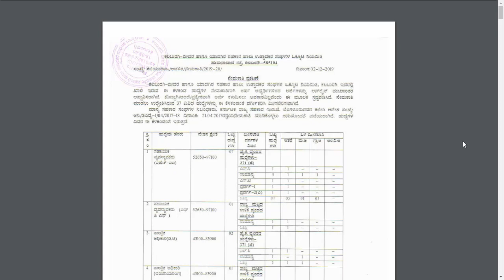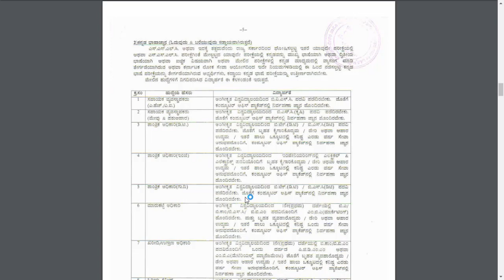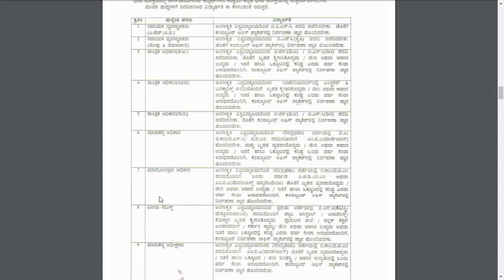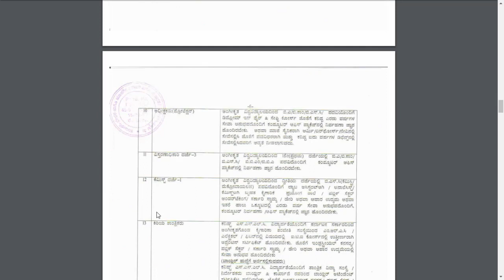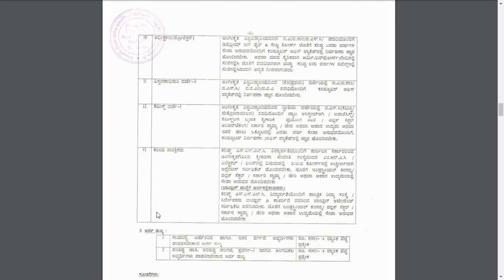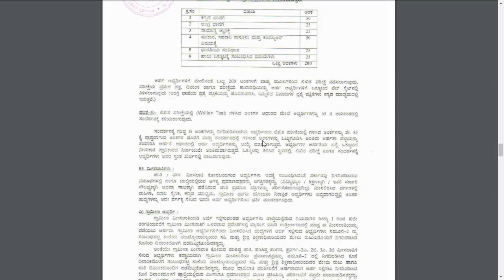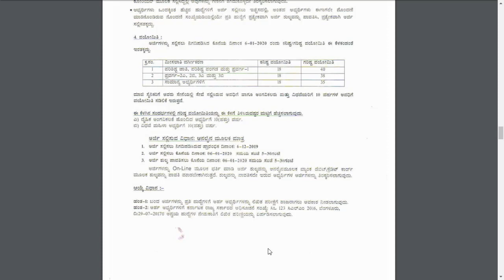SSLC, ITI, Any Degree | ಕರ್ನಾಟಕ ಹಾಲು ಸಹಕಾರ ಒಕ್ಕೂಟ ಸಂಘದಲ್ಲಿ ಸರಕಾರಿ ಹುದ್ದೆಗಳಿಗೆ ಅರ್ಜಿ ಆಹ್ವಾನಿಸಲಾಗಿದೆ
JobNewsSSLC, ITI, Any Degree
KMF Recruitment 2019 ಕರ್ನಾಟಕ ಹಾಲು ಸಹಕಾರ ಒಕ್ಕೂಟ ಸಂಘದಲ್ಲಿ ವಿವಿಧ ಸರಕಾರಿ ಹುದ್ದೆಗಳಿಗೆ ಅರ್ಜಿ ಆಹ್ವಾನಿಸಲಾಗಿದೆ Job News